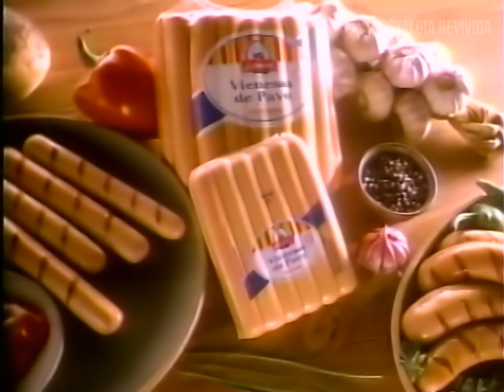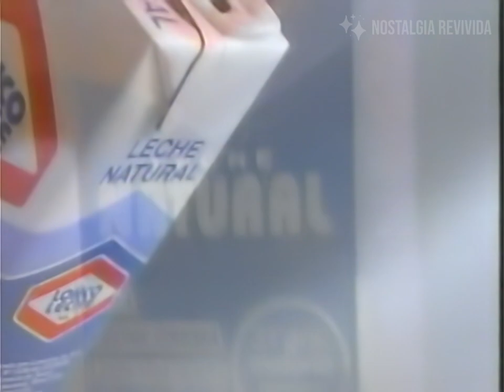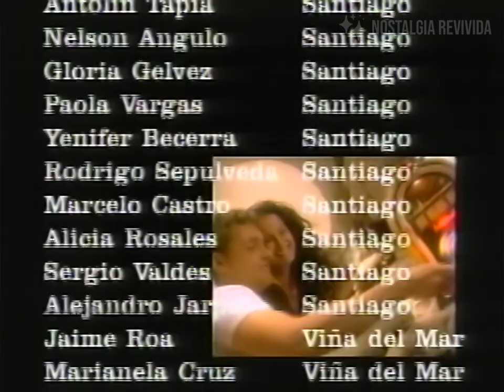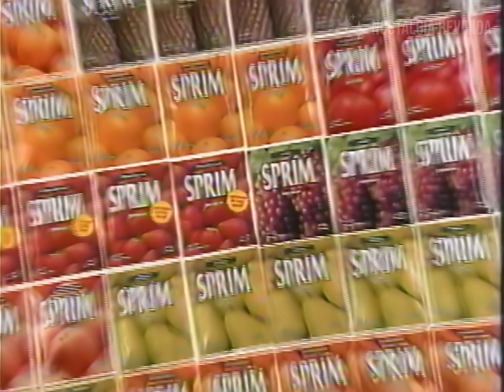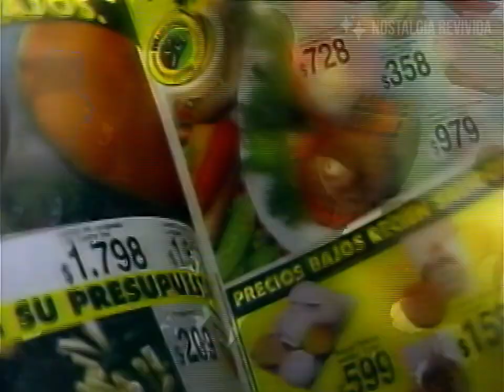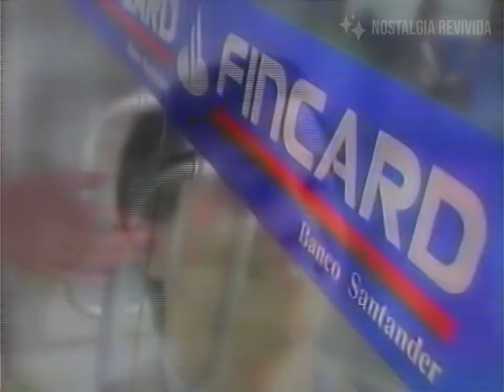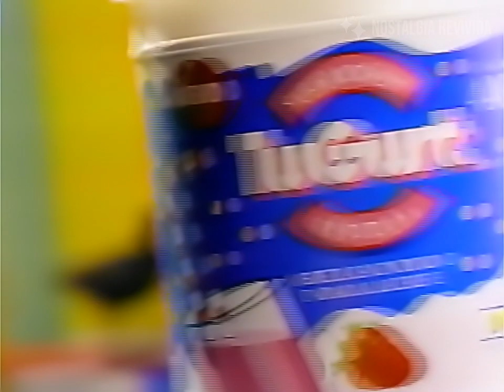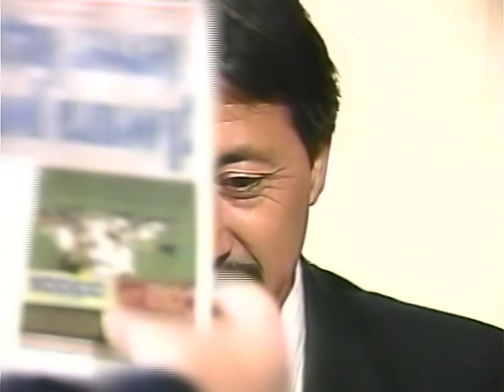Tandas Comerciales TVN (25 de Septiembre 1994)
Comerciales de Televisión Nacional durante los Best Sellers (presentando la película FX: Efectos Mortales 2), incluye el inicio del programa de magacín deportivo 'Zoom Deportivo' (conducido por Sergio Livingstone y Pedro Carcuro), emitidos el día 25 de Septiembre de 1994.